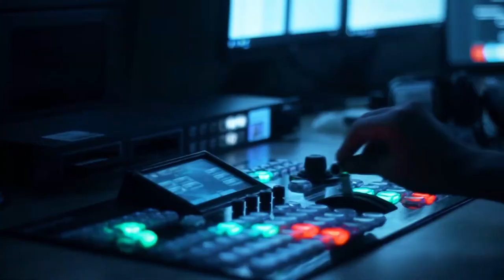Kamal Cəfərov: korrupsiyaya qarşı mübarizə dövlət siyasətinin prioritet istiqamətidir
Azərbaycanda korrupsiyaya qarşı mübarizə sahəsində həyata keçirilən cəza və preventiv tədbirləri, beynəlxalq əməkdaşlıq, institusional və qanunvericilik islahatları, vətəndaş cəmiyyəti institutları ilə əməkdaşlıq və digər məsələlərlə bağlı REAL TV-yə geniş müsahibə verdim.

Müsahibədə İmişli rayon icra hakimiyyəti başçısı Vilyam Hacıyev, o cümlədən Ağstafa, Biləsuvar, Yevlax, Neftçala rayonlarının icra başçılarının həbsinin beynəlxalq hesabatlara təsirindən danışdım